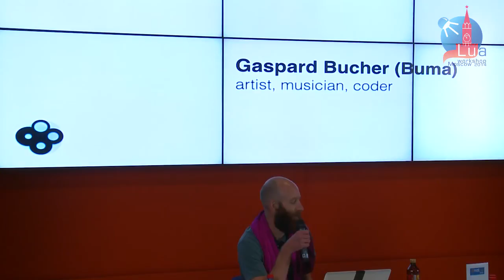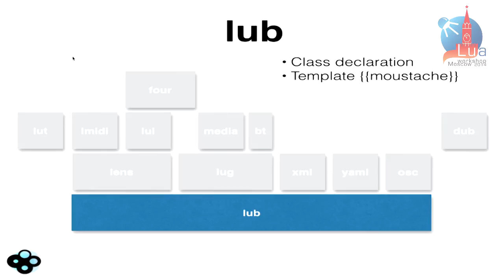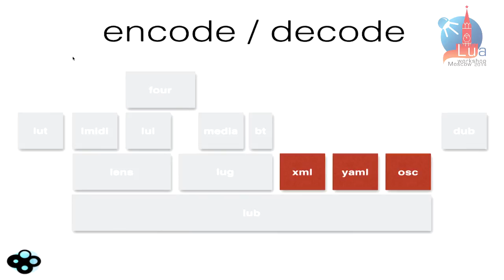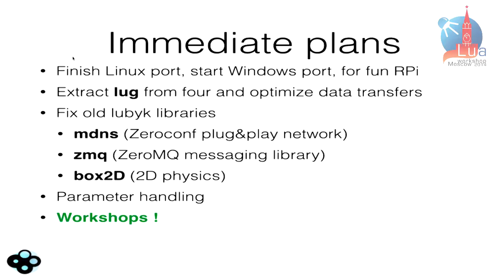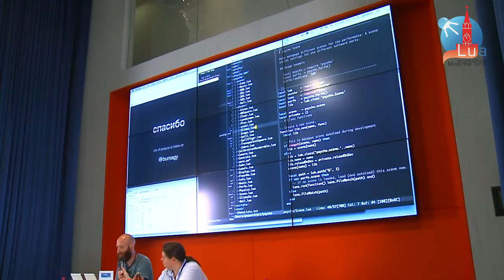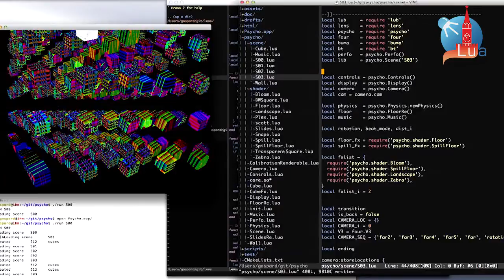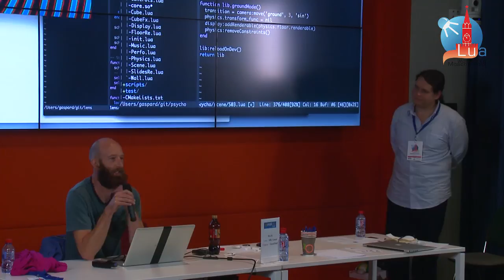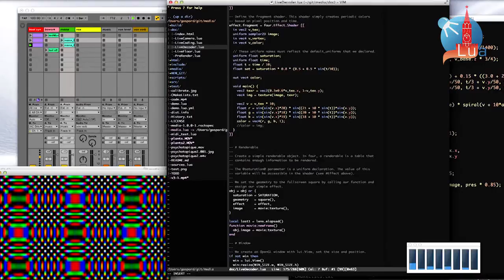lubyk, a set of Lua libraries for live arts, Gaspard Bucher: LW'14 day 2 talk 6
Using Lua for event scheduling, live coding, midi transformation, 3D simulation, OpenGL shaders, etc.